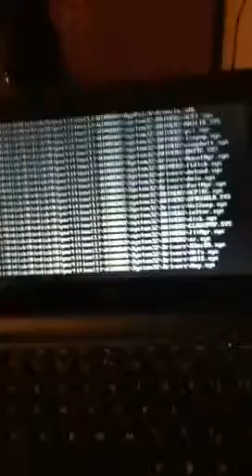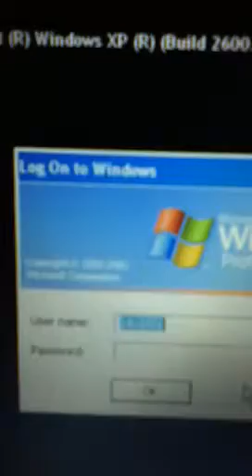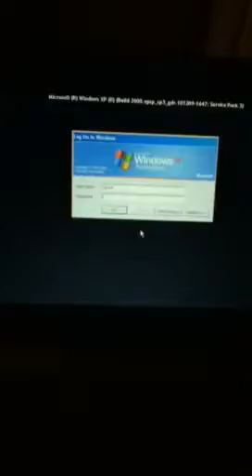Need help!! Hp mini problem!!!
I need some suggestions, computer wont login even in safe mode and administrator or control alt delete method. Help!!